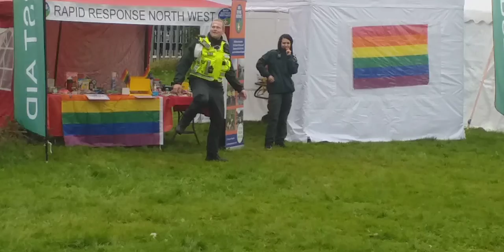pride ellesmere port